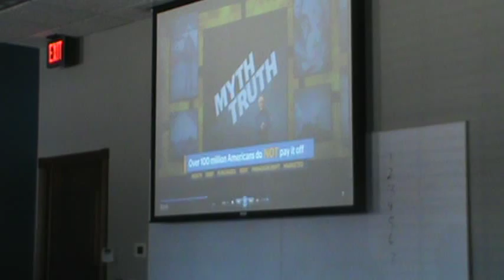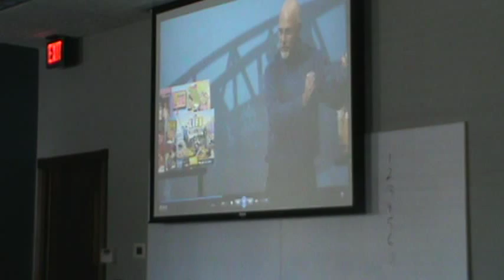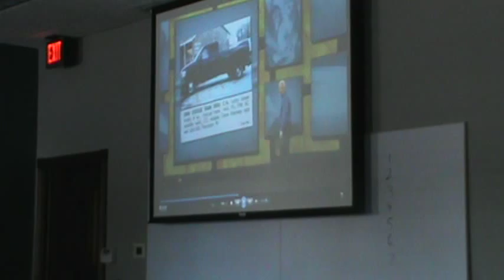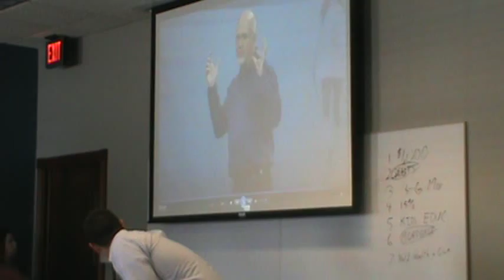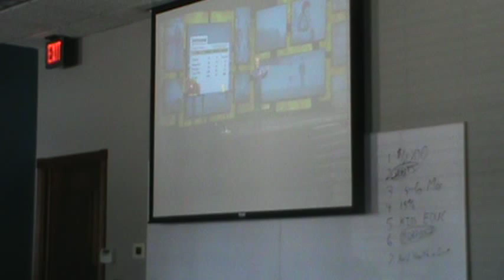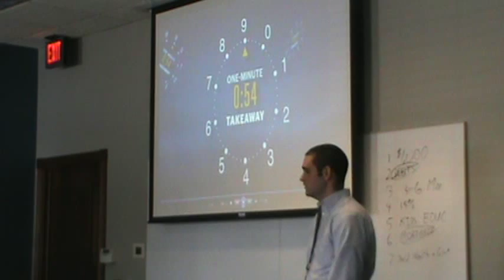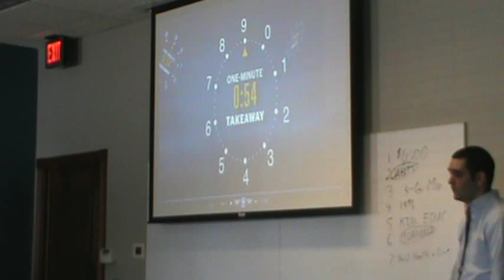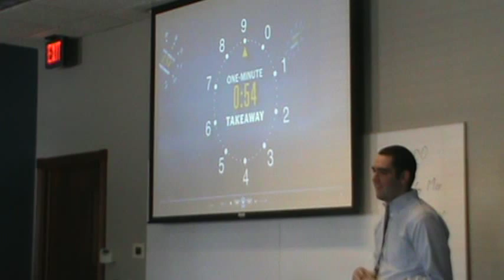Financial Peace University Seminar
Seminar held at Union Bank on 4-3-15.
Presenter: Kyle Kaldahl, Financial Peace University Instructor